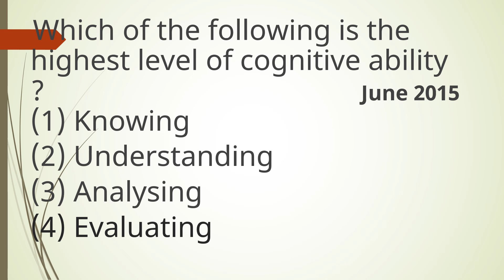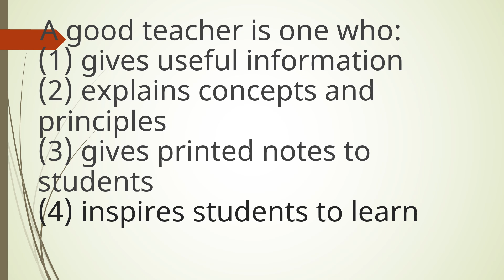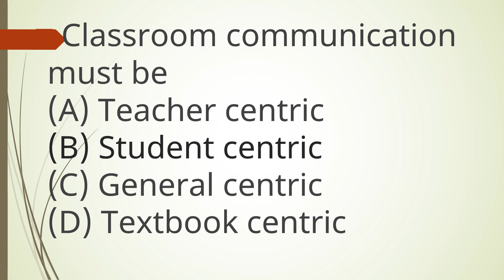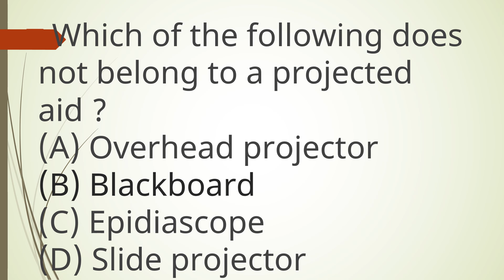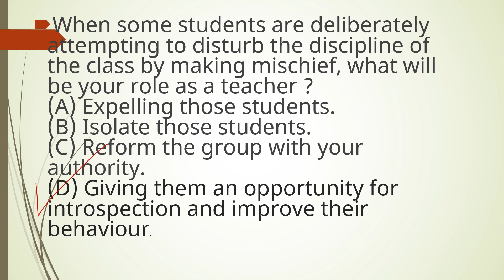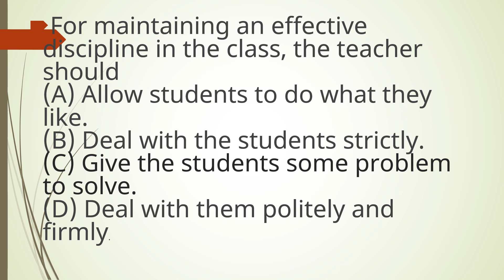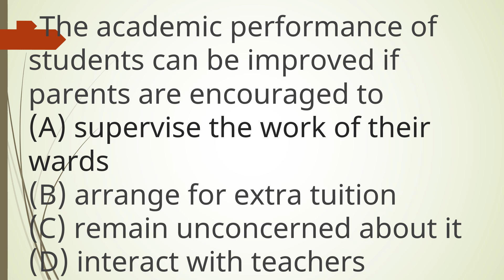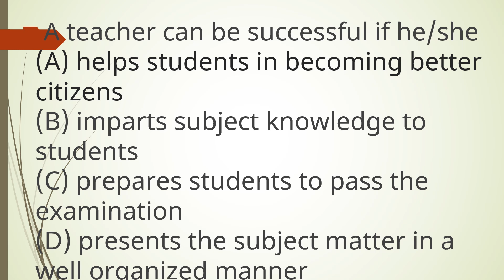ಕೆಸೆಟ್| K-SET 2023 | Teaching Aptitude MCQ for General Paper 1